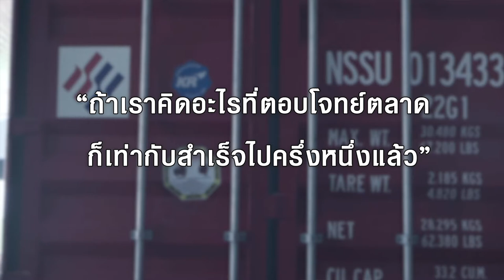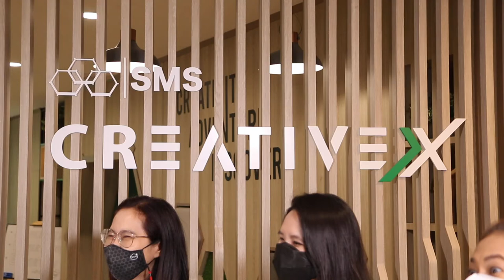“SMS Corp" Innovation Member of Thailand Science Park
อุทยานวิทยาศาสตร์ประเทศไทย ขอแนะนำบริษัทนวัตกรรมผู้เชี่ยวชาญด้าน Strach Business

New Member of Thailand Science Park

CREATIVE X by SMS Corporation helps develop new way of thinking as a solution innovator. Bringing Experiment, Experience, and Expertise together, to Connect the Possibility for all scales of entrepreneurs

SMS Corporation Co., Ltd.

สนใจขอรับการสนับสนุนด้านวิทยาศาสตร์ เทคโนโลยี และนวัตกรรม ติดต่อ
อุทยานวิทยาศาสตร์ประเทศไทย สวทช.
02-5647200